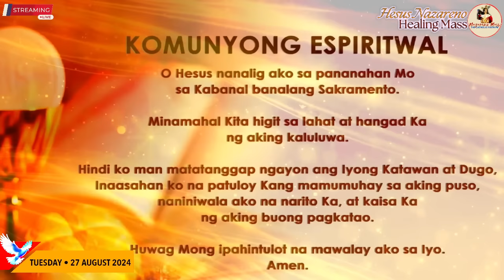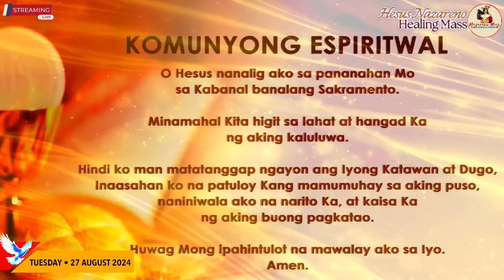LIVE: Quiapo Church · Online Mass · 27 August 2024 · Tuesday · Fr. Douglas D. Badong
Live Online Streaming of the Quiapo Church Official Mass
August 27, 2024 · Tuesday Online Mass

Hesus Nazareno Live Mass Today
Filipino Live Sunday Mass Today
Catholic Mass PH
Misa Nazareno
Fr. Joseph Fidel Roura Sunday Mass
Fr. Jomarsus Gatus Live Sunday Mass
Fr. Jerry Orbos, SVD Live Sunday Mass